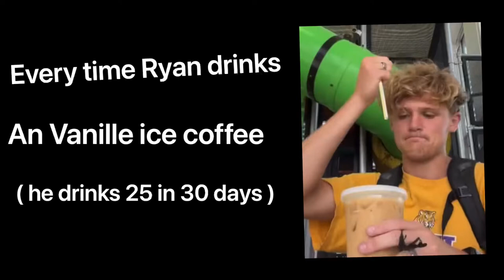Every time Ryan trahan drinks a vanille ice coffee ( Penny series )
The penny series was goated